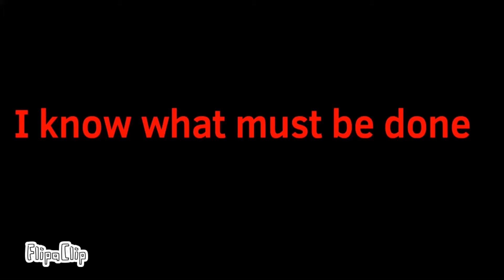Wanna play meme?||The corruption 2 Chapter 21||”The real journey begins now..”